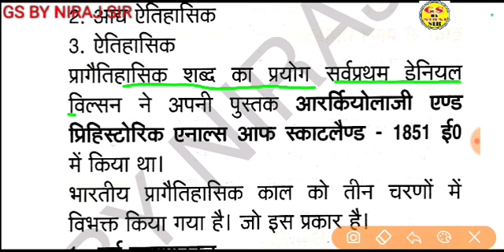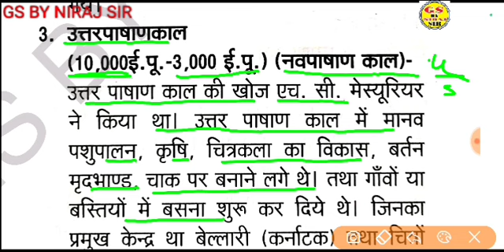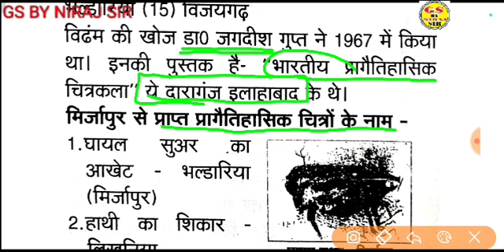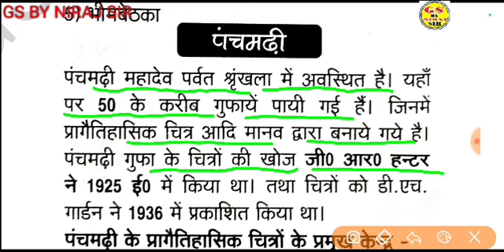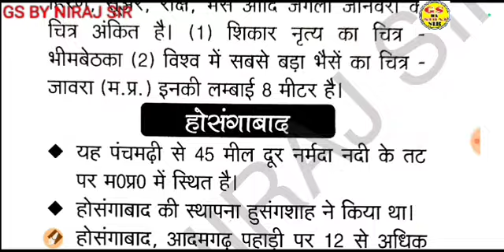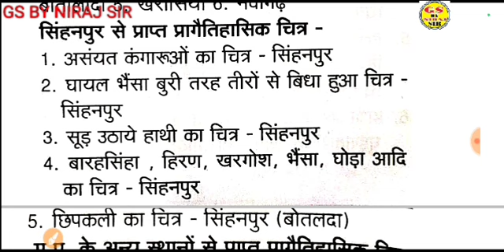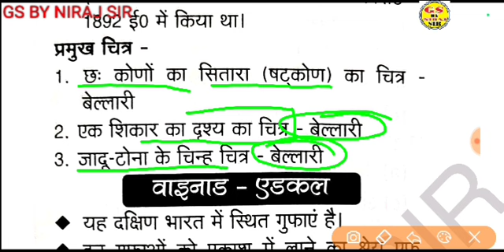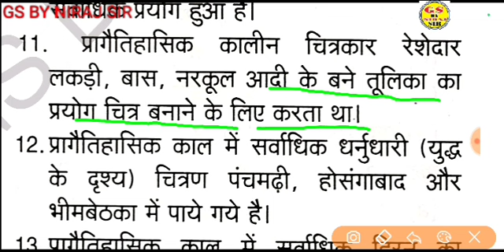tgtpgtart भारत के प्रागौतिहासिक कला केन्द्र के वे प्रश्न जो परीक्षा में छपते ही है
TGT PGT KVS NVS DSSSB Art Special Class